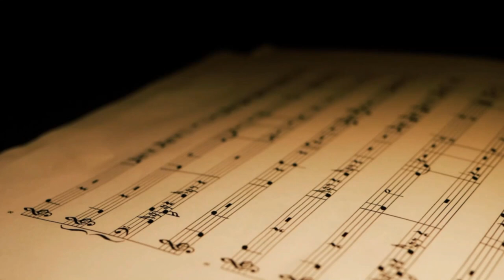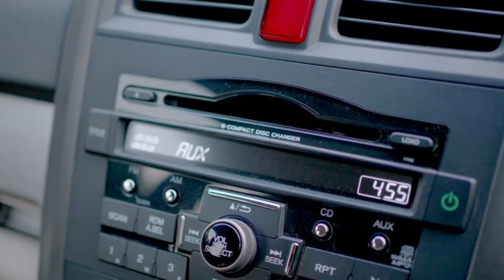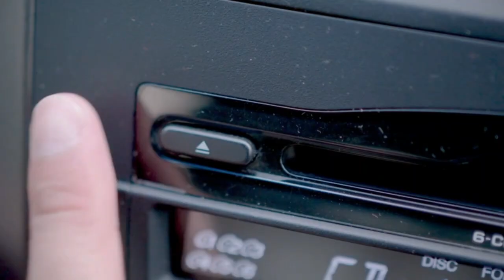IF I SING YOU A LOVE SONG ( reggae ) '' xp 23 '' studio reggamix = PHIL REGGAEMAN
Bonnie Tyler " by " Phil Reggaeman